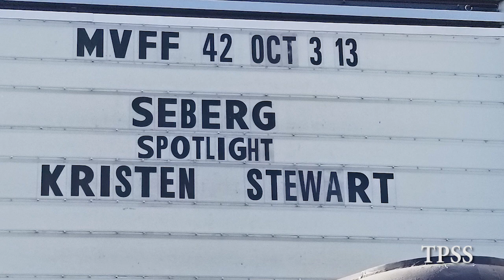kristenstewart Kristen Stewart and I talk SEBERG!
Kristen Stewart and I on the Red Carpet for her new film, 'SEBERG'.  The Jean Seberg story. We talk Anthony Mackie, Zazie Beetz and why she choose this story.